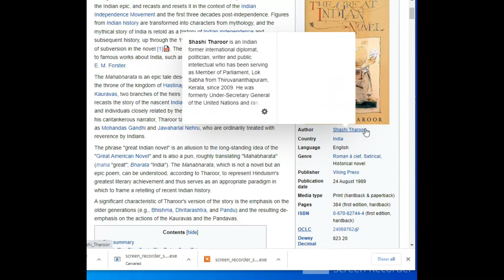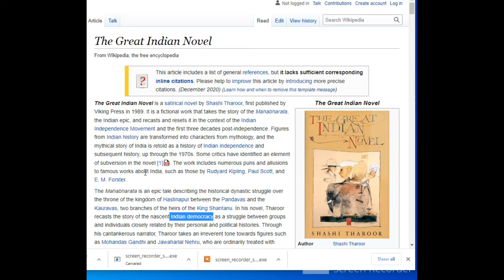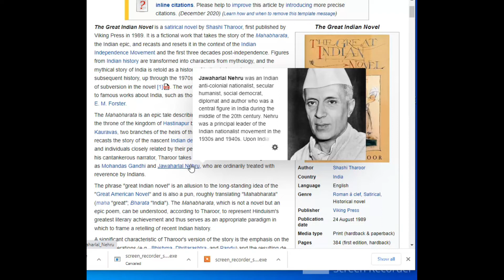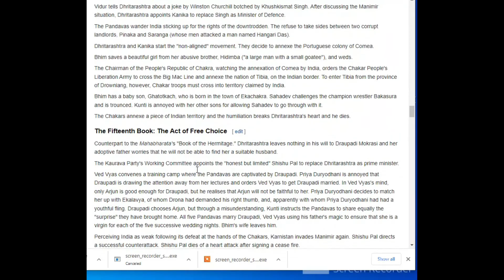THE GREAT INDIAN NOVEL BY SHASHI THAROOR BY P M SHANMUGAM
takes the story of the Mahabharata, the Indian epic, and recasts and resets it in the context of the Indian Independence Movement and the first three decades post-independence.the throne of the kingdom of Hastinapur between the Pandavas and the Kauravas, two branches of the heirs of the King Shantanu.